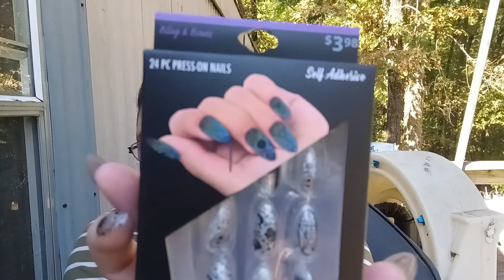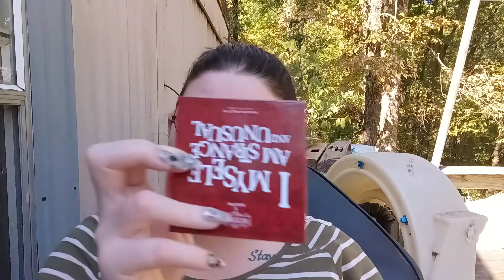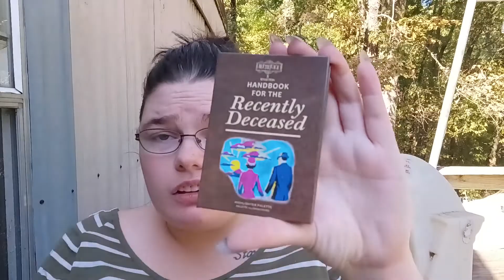Where I've been plus makeup haul